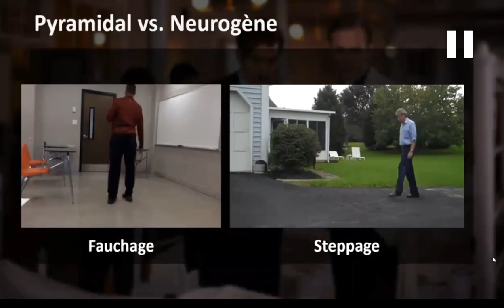Fauchage et Steppage - Neurologie